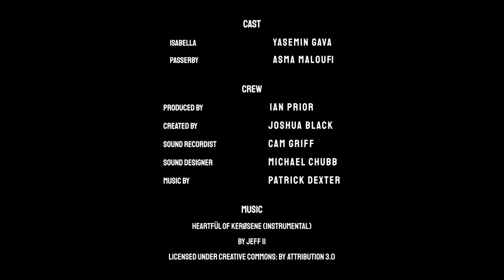A Lady Painter over the Bridge - Episode 1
A young woman finds mysterious solace in the act of painting the riverside view of Westminster Bridge, in the first part of this new series starring Yasemin Gava.

Isabella is walking along the Southbank feeling frustrated, unhappy and no longer appreciating life and it’s beauty. Tensions are high at home as a result of her Grandma moving into the small flat she shares with her Mother - and times are hard. Isabella is praying for a money miracle to unburden and alleviate her hardship of a now ever present Grandma in an already cramped and financially disadvantaged household.

Isabella is sitting on Southbank beach in front of County Hall, sidetracked by her angry thoughts when she feels a strange presence and notices a painting set has miraculously appeared next to her. She looks around - there’s no one else on the beach. After seeing a few undeniable angel signs, she believes the painting set has been sent from the ‘Most High’ and she’s been called upon to paint. She starts her first painting of the Thames river and London skyline which calms and relaxes her mind and allows her to escape into a world of painting.